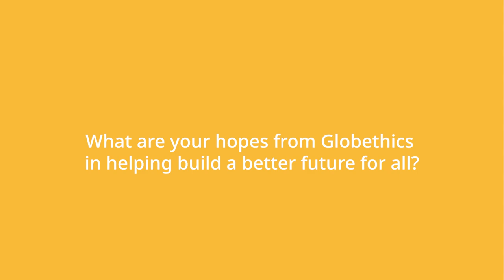Globethics: Innovation for positive change for society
💬Ethics should be a catalyst for positive change for our society... I hope that Globethics will keep innovating in the face of rapid social change as well as engaging more with the next generation of leaders

💡Hanny Nadhirah, Masters degree student at @ugm.yogyakarta, Indonesia and 2024 Globethics Fellow, shares what Globethics represents to her and her hopes for the organisation to build a better future for all.